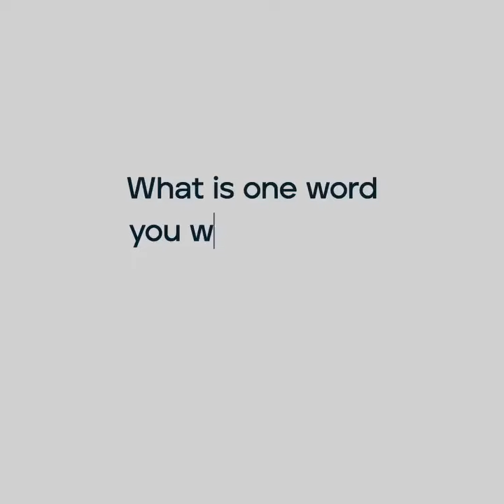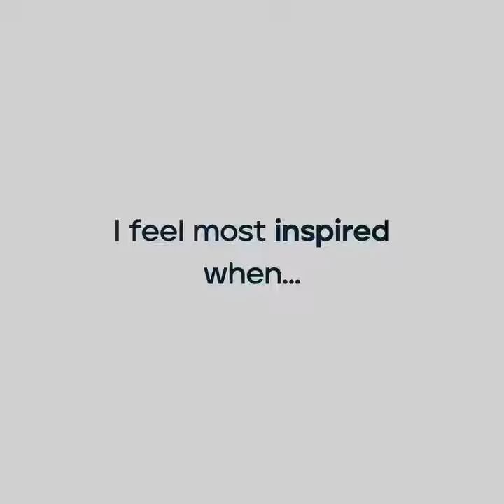Rapid fire video interview with Luke Robbins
Get to know our colleague from 'down under', Luke Robbins, on a deeper level. Enjoy his rapid fire interview, where he shares a career highlight, an exciting fun fact, and much more.